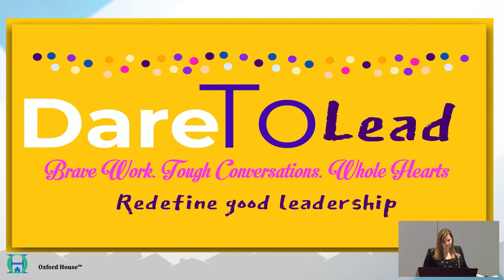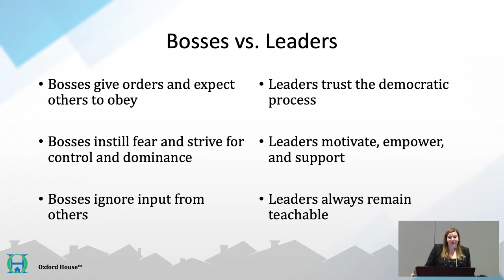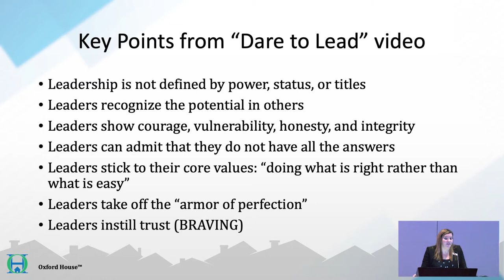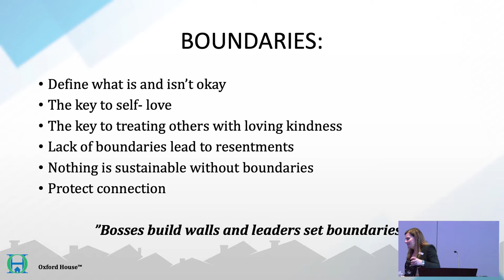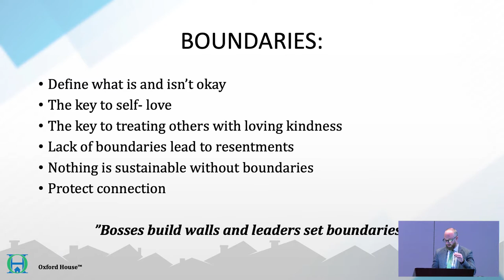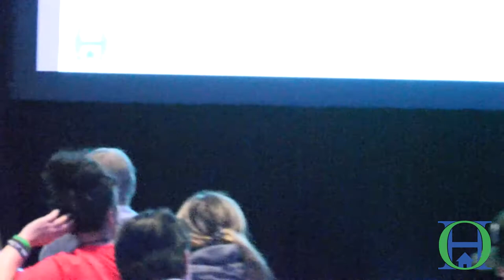Oxford House World Convention 2022 - Leadership vs Bossism Practicing Democracy